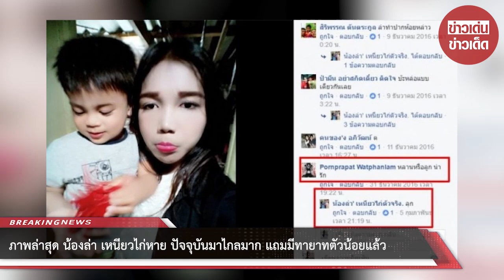เปิดภาพล่าสุด น้องล่า เหนียวไก่หาย ปัจจุบันมาไกลมาก